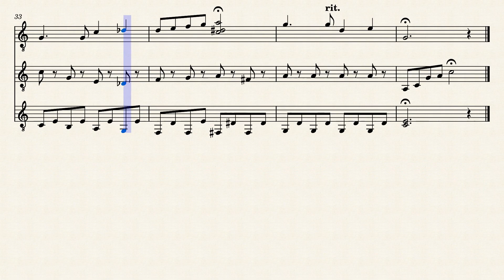花（童謡） 瀧廉太郎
花（童謡）　瀧廉太郎　歌詞なし　ミューズスコア　musescore　子供に聞かせたい曲　子供に聞かせたい音楽　日本と海外の童謡など　クラッシックギター